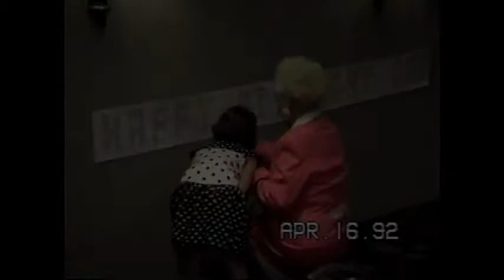Martin Hess at the Piano